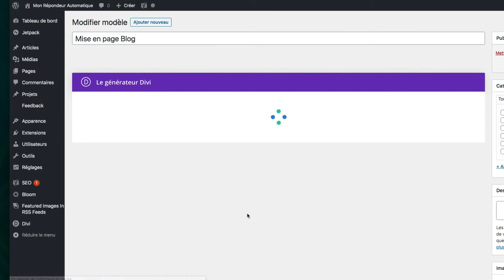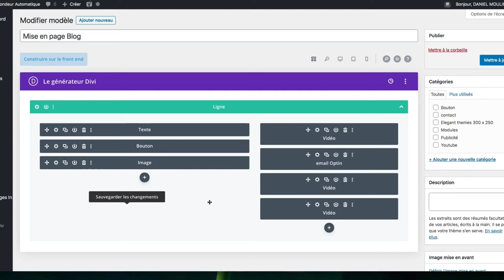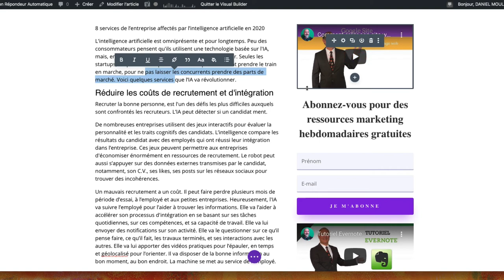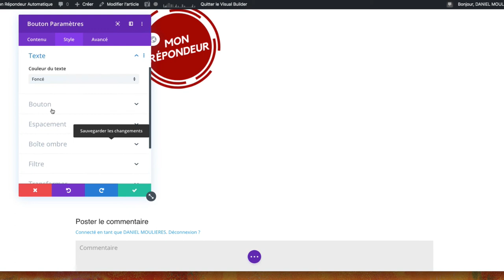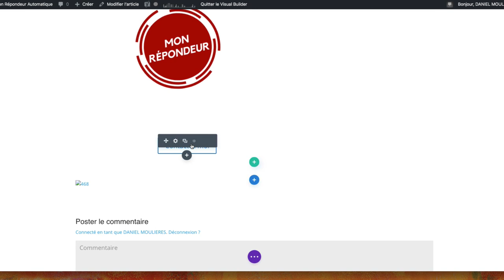Comment utiliser la bibliothèque de Divi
La bibliothèque vous permet de sauvegarder tous les éléments qui composent votre page web, de façon à pour les réutiliser rapidement sans avoir à les re-coder